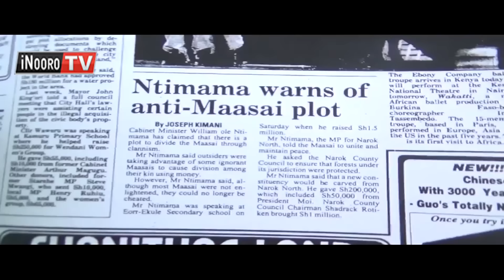Kuririkana William Ole Ntimama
Guku akenya magithii na mbere na gucakaya gikuo kia muteti     William Ole Ntimama aingi ni mathiite na mbere na gutaririria maundu matiganite megii kuririkana maundu maria Ole Ntimama ekiriire hari kugacirithia gishigo kia Narok...ihinda-ini o riu  nyumba ya ole ntimama ni yugite ati mutigairi arahurukire ari na ukuru wa miaka 90 mugaru na uria gukoretwo gukirikana .